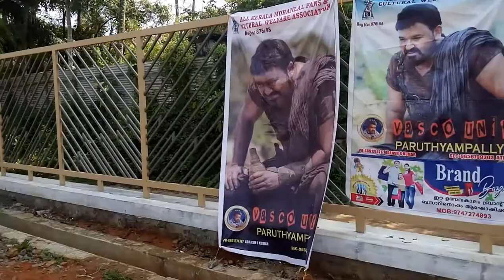EVM GRAND CINEMAS 4K AURO 3D CHERTHALA